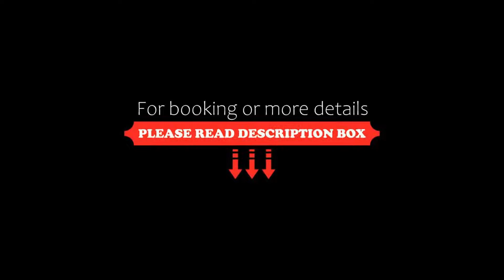Egnatia Palace Hotel & Spa, Thessaloniki, Greece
About Property:
Egnatia Palace Hotel & Spa is located in a centre of Thessaloniki city, next to Aristotelous Square and right by Thessaloniki Bay.
With views of the ancient market of Thessaloniki, Egnatia Palace Hotel & Spa offers accommodation with modern conveniences and great facilities. There are a variety of comfortable and spacious rooms that have facilities such as air conditioning, a satellite TV, a hairdryer, and a minibar. In their rooms, guests will also find free internet acc...
Property Type: Hotel
Address: Egnatia Ave. 61, Thessaloniki, 54631, Greece
Searching For
1. Egnatia Palace Hotel & Spa - Thessaloniki - Greece
2. Egnatia Palace Hotel & Spa - Thessaloniki - Greece Address
3. Egnatia Palace Hotel & Spa - Thessaloniki - Greece Rooms
4. Egnatia Palace Hotel & Spa - Thessaloniki - Greece Amenities
5. Egnatia Palace Hotel & Spa - Thessaloniki - Greece Offers and Deals
Audio Credit:
Track Title: Reasons To Hope
Artist: Reed Mathis